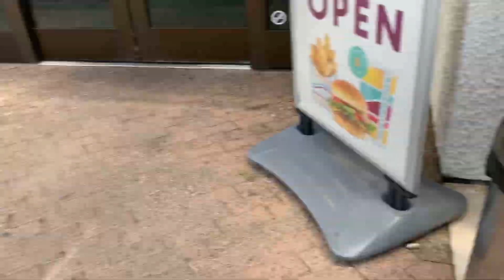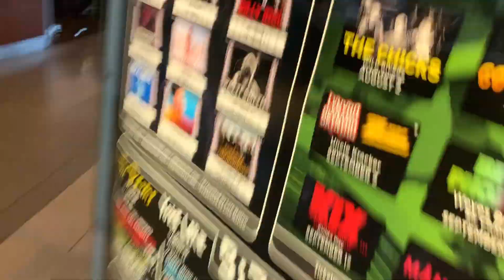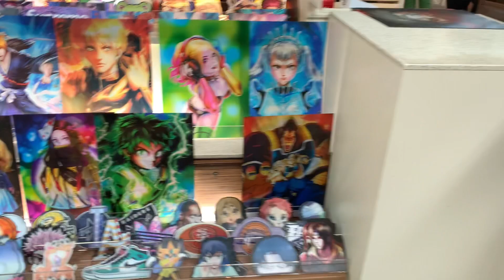Barton Fam Special: Lydias Birthday actually insane WATCH IN TILL THE END